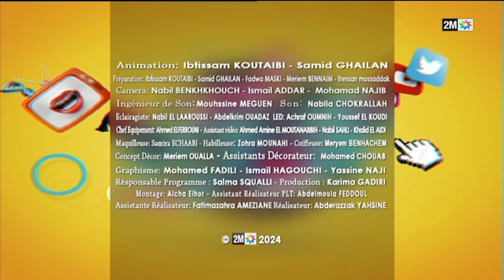Pop up : Samedi 03 Février 2024